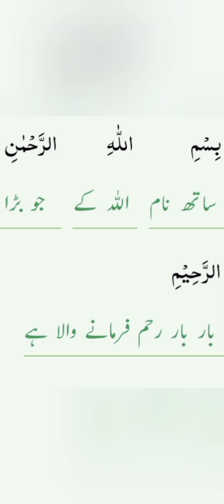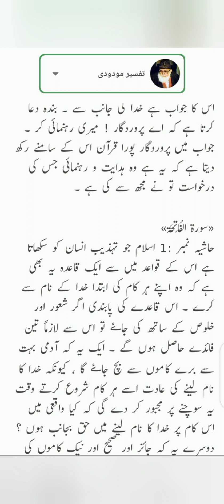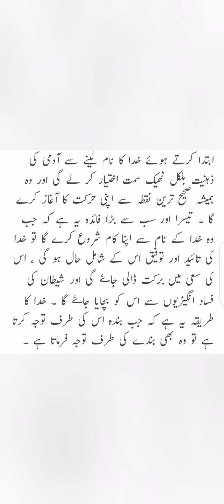مولانا مودودی کے الفاظ میں سورہ فاتحہ کا تعارف What is the meaning فاتحہ of the in Urdu